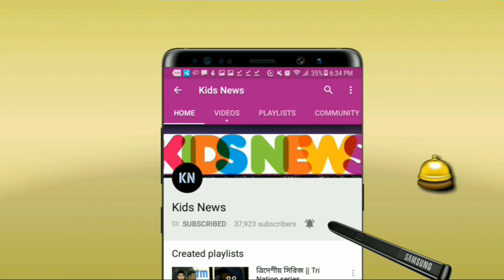পাকিস্তানে টেস্ট শুরু হওয়ার আগে দারুন সুসংবাদ পেলেন মুশফিক! যে কারণে হতাশ মুস্তাফিজ | Cricket